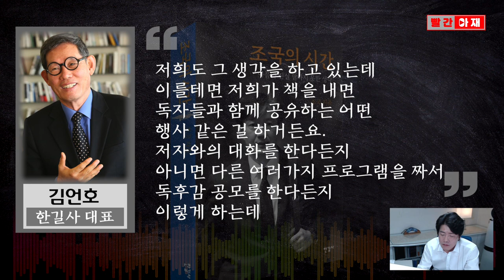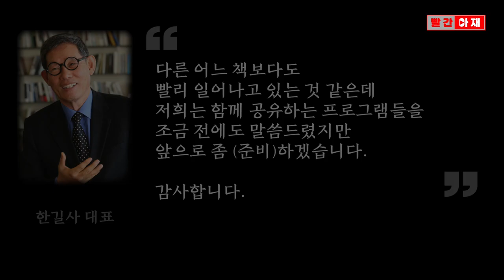[단독 인터뷰] 출판사 직원들도 놀란 '조국의 시간' 열풍...인쇄용지·인쇄소 확보도 비상 [빨간아재]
'조국의 시간' 공식 출간 첫날, 출판사인 한길사는 누적 12만 부를 인쇄했다고 밝혔습니다.

출판사 직원들도 예상 못한 열풍에 인쇄를 더 서둘러야 하지만
인쇄용지가 동난 데다 인쇄소 2~3곳을 동시에 가동중인데도 물량을 맞추기 어렵다고 합니다.

1976년 한길사를 창립해 45년째 출판업을 하고 있는 김언호 대표는
"출판사에 전례 없는 사례"라며 "직원들도 충격적으로 놀라고 있다"고 전했습니다.

김 대표와의 단독 인터뷰를 전해드립니다.